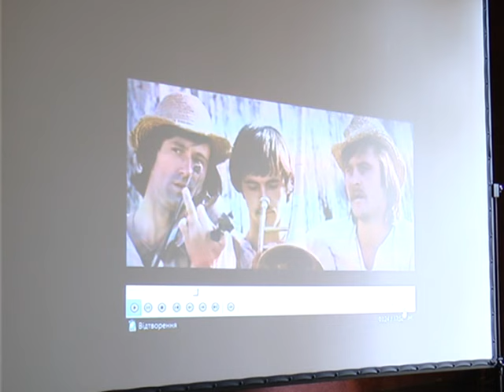Пісні, фільми та творчість Івана Миколайчука. У Вижниці буде перший «МИКОЛАЙЧУК- ФЕСТ»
З   нагоди 75-річчя з дня народження  Івана Миколайчука 14-18 червня 2016р.  у м. Вижниця та с.Чортория - відбудеться Всеукраїнський фестиваль-конкурс українського кіно та пісні імені Івана Миколайчука – «МИКОЛАЙЧУК- ФЕСТ».